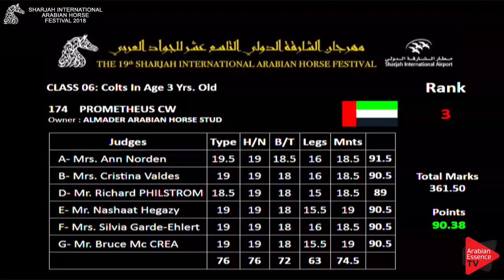176 FAYYAD Sharjah International 2018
Sharjah International Arabian horse Show 2018 - Colts 3 Years Old (Class 6)